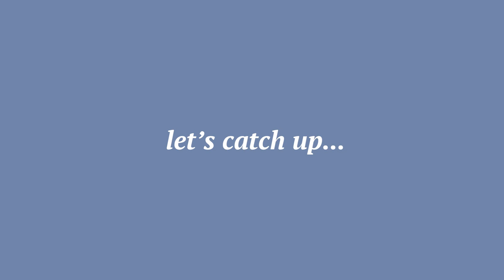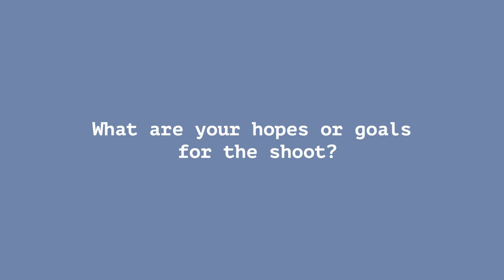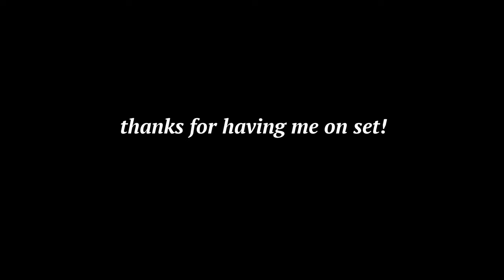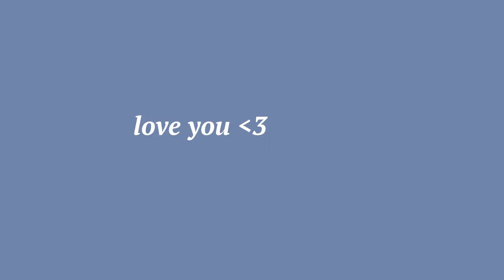art vlog: shooting a short film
Hello Friends,

This week at art school, I had the opportunity to help my good friend Kyla create a short film! Well, that and I had plenty of tedious art projects to fill up my October schedule. I'm definitely looking forward to the holiday break.